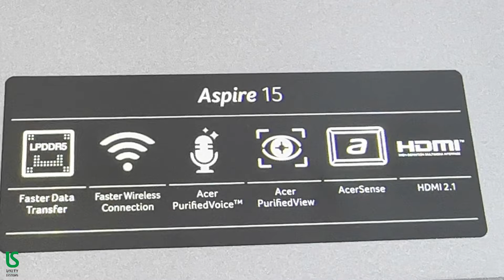Acer Aspire 15 A15-51P Core 5 120U 14th Gen Unboxing 2024 | 16GB Ram 512GB NVMe SSD 15.6 FHD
Acer Aspire 15 A15-51P Core 5 120U